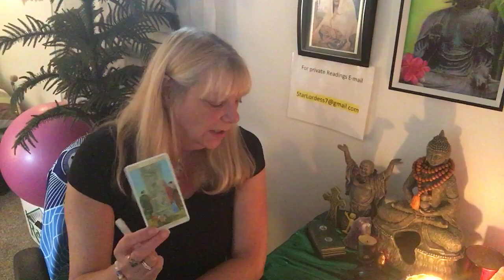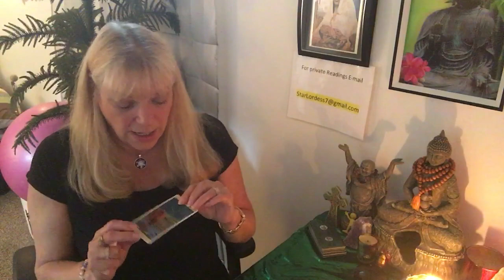TAURUS.A NEW PASSION! Weekly Forecast Aug.20-26